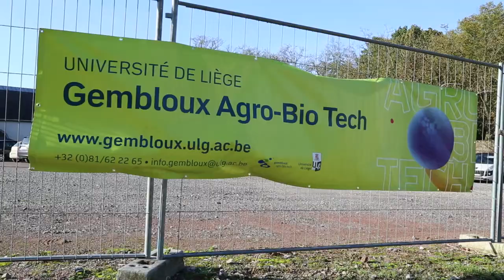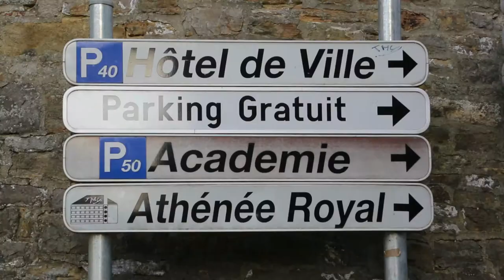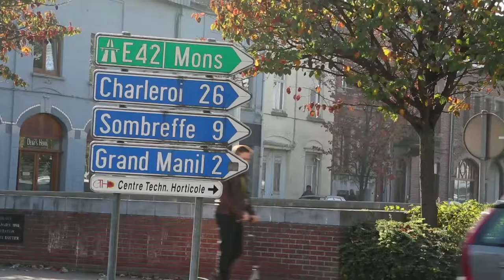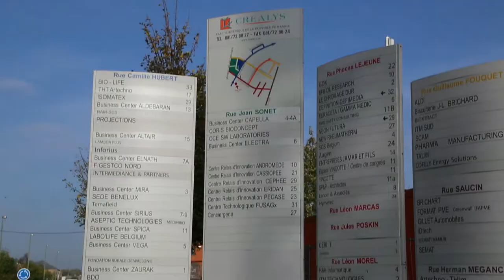Commune de Gembloux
Dans le cadre de l'opération made in de la Chambre de Commerce Liège Verviers Namur, cap sur Gembloux.